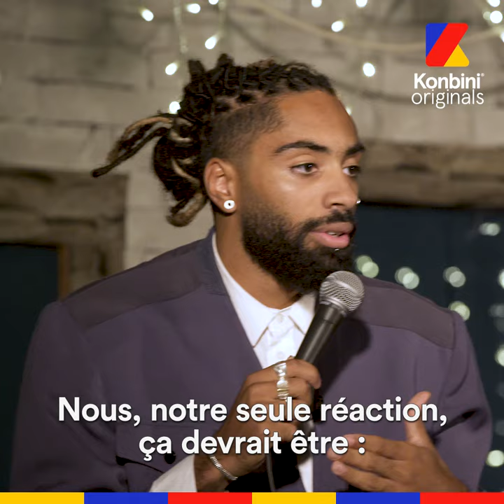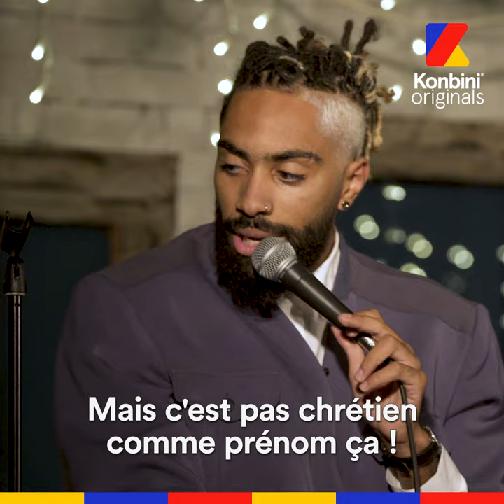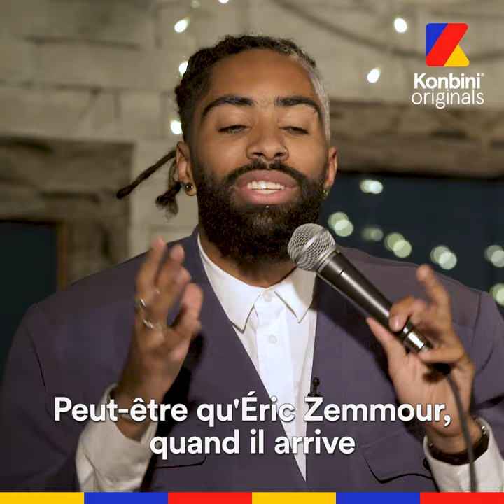Fary répond de manière géniale à Éric Zemmour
"Quand Eric Zemmour arrive en télé et dit : "Il faut tel et tel prénoms." Notre seule réaction devrait être : "Excuse moi, j'ai la double nationalité... Qu'est-ce que tu vas faire ? T'es français ? Moi aussi ! On règle ça à Fifa ? Je prends la France !"

Le stand-upper Fary répond à Eric Zemmour et c'est génial